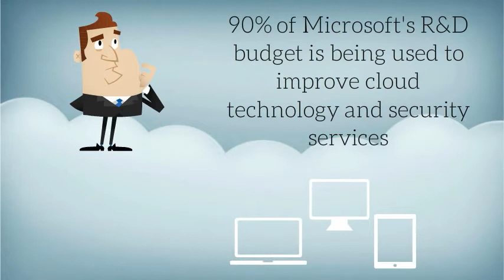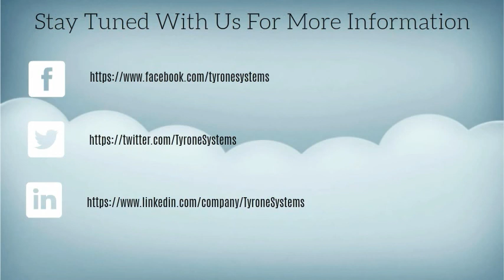Facts about Cloud Computing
Year after year cloud computing users continue to increase.  Whether you're an SMB or a Fortune 500 company, the move to the cloud looks to be the direction everyone is heading in.
Here are some interesting facts about Cloud computing.